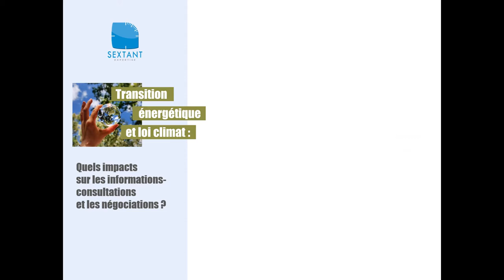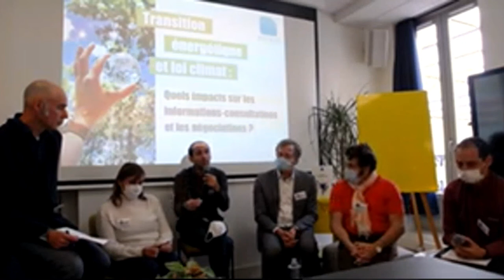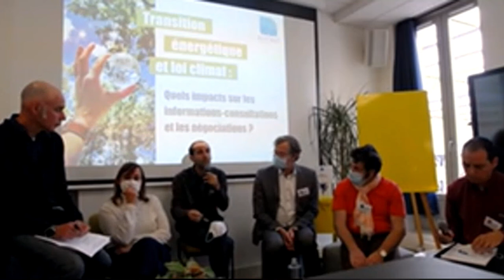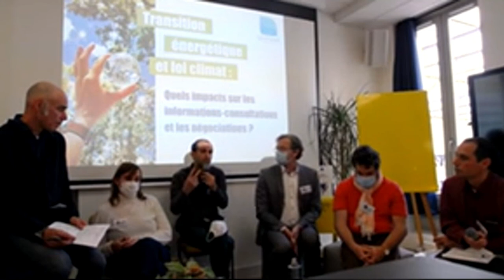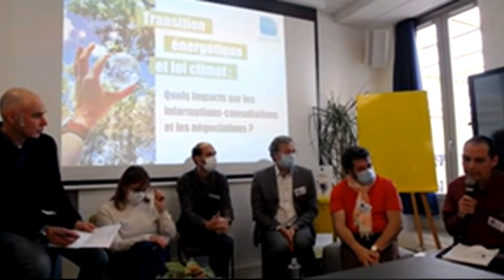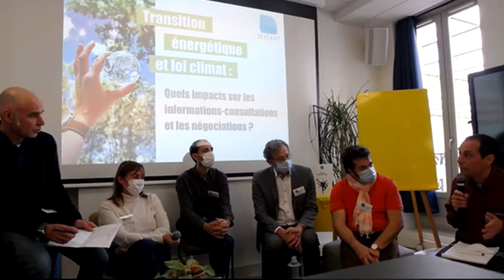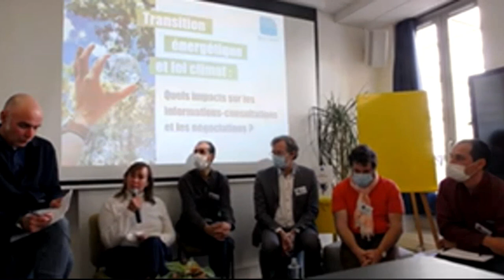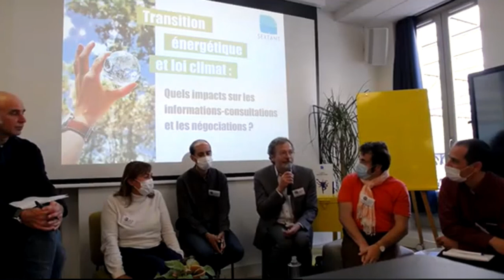[Conférence 2/2] Loi Climat : quels impacts sur les consultations-informations et les négociations ?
Replay de la conférence Sextant Expertise du 29 septembre 2021.
La loi climat et résilience du 24 août 2021 amène les employeurs à intégrer les enjeux environnementaux dans tous les projets de réorganisation mis sur la table en CSE ainsi que dans les consultations récurrentes : le dialogue social revêt de nouvelles dimensions. Nous en discutions avec :

Maddy Gilbert, Secrétaire nationale CFE-CGC Développement durable - RSE
Christian Pellet, Président de Sextant Expertise
Didier Moreau, Président (CFTC) de la commission éco-citoyenneté du CSE de Capgemini Appli
Thimothée Quellard, Co-fondateur d’Ekodev
Un militant de la FCE CFDT (Fédération Chimie Energie)